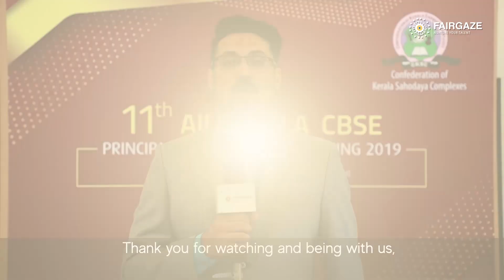Mrs. Pooja Bose, Sharing Her Views On “Vision To Create Happy Learning”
In conversation with Mrs. Pooja Bose, Principal of High Range School Munnar sharing her views on “𝐕𝐢𝐬𝐢𝐨𝐧 𝐭𝐨 𝐜𝐫𝐞𝐚𝐭𝐞 𝐇𝐚𝐩𝐩𝐲 𝐋𝐞𝐚𝐫𝐧𝐢𝐧𝐠”.
Watch his full video only on FairGaze.